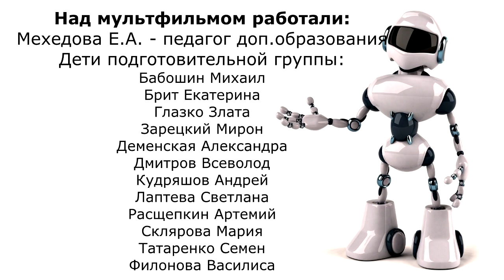МБДОУ 7 мультфильм Наш друг РОБОТ